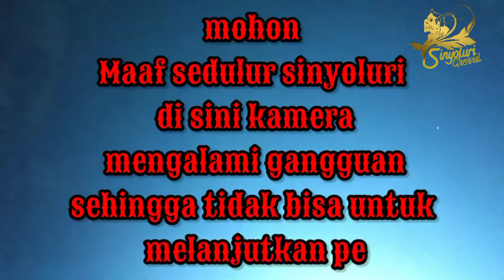benda pusaka di gedung aji lama